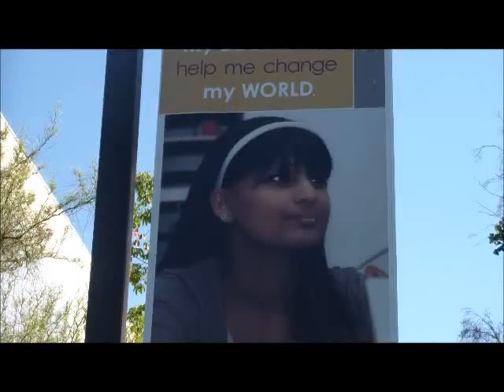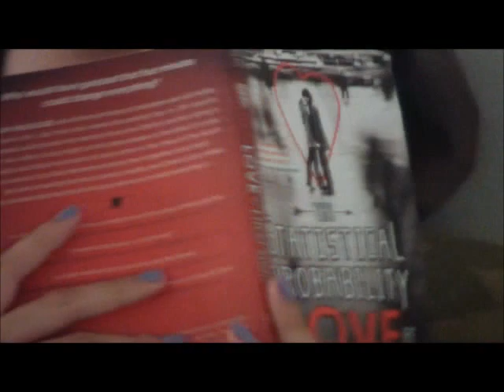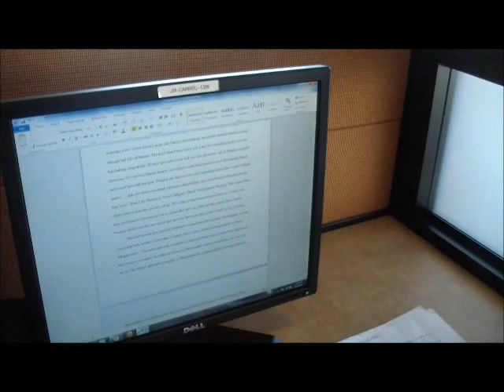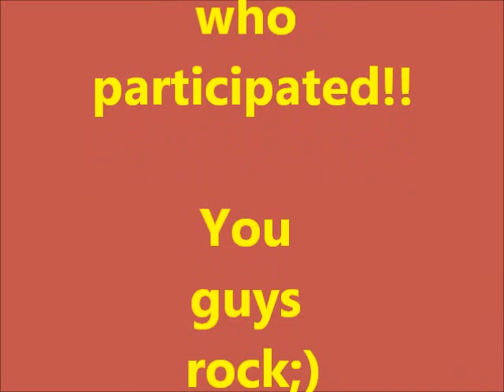King Atay's "A Dizzy Day at CSU Dominguez Hills"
Just a little tour of CSU Dominguez Hills! Go Toros!!